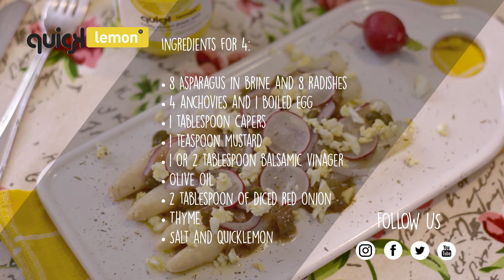Asparagus with vinagrette - Lemon recipes